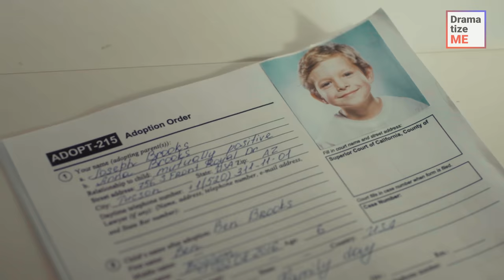BLACK MAN CAN’T ADOPT WHITE KID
A nice interracial couple was ready to sign the adoption papers but, at the last minute, the orphanage worker changed her mind and rejected them. She didn't say it out loud but hinted that it was all because the man was black.

That deeply offended him, so he got mad at the worker and started shouting, which was exactly what she wanted. She immediately called for security, as well as the police.

What could have happened next?